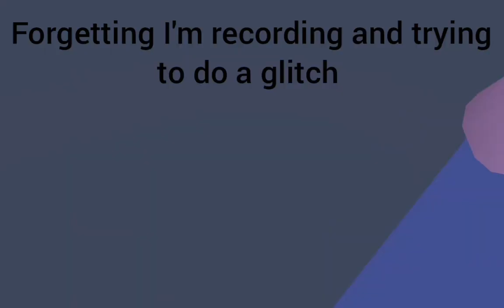All in the new yeeps update